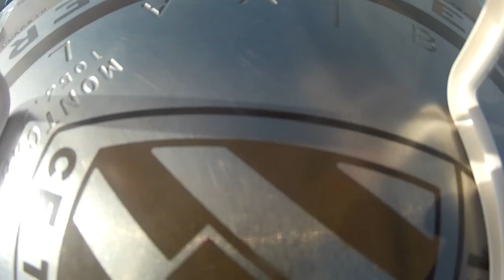Dorne el montcau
Dorne la mola